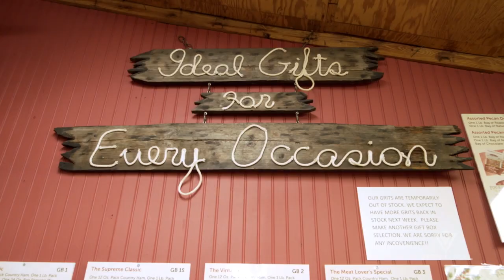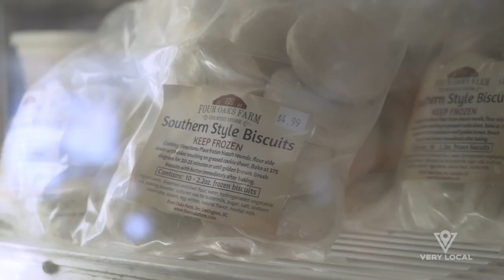Four Oaks Farm Country Store in Lexington takes you back in time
Four Oaks Farm Country Store is a family-owned fourth generation business specializing in pork products, according to owner Michael Mathias.